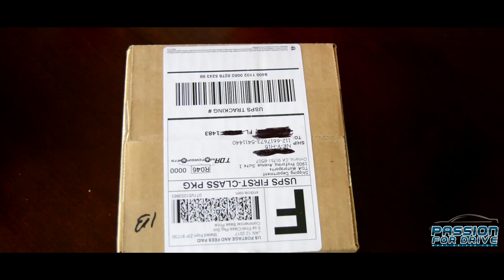MK7 GTI Build: Yellow DRLs Install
Need your car shipped?

In this video we installed hyper yellow halogen headlight DRL bulbs. It's a quick and easy installation, that will give your car a new look!